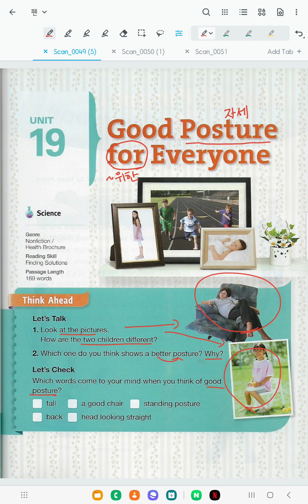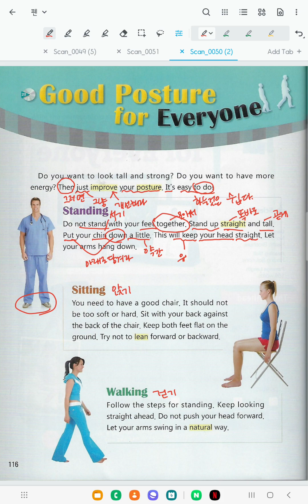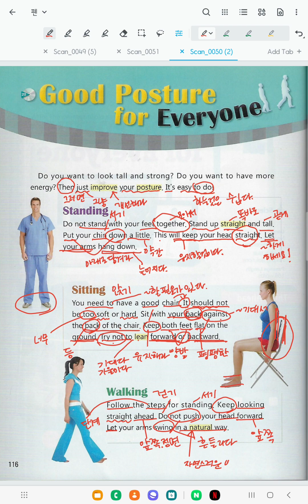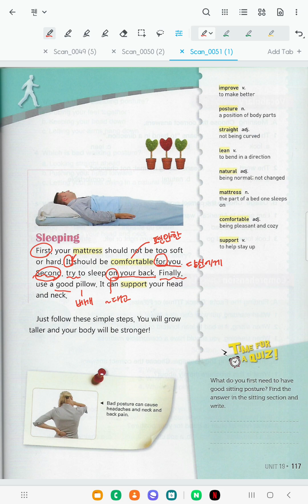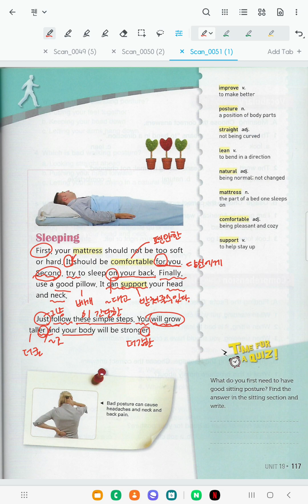Bricks Reading 200-1 (Unit19) Good Posture for Everyone